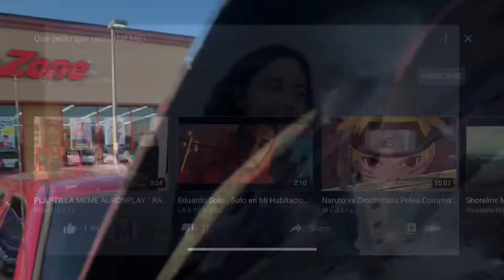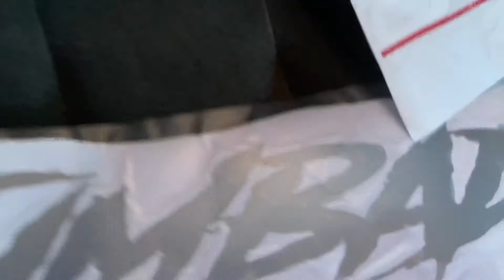Vlog# 23 broke down in auto zone